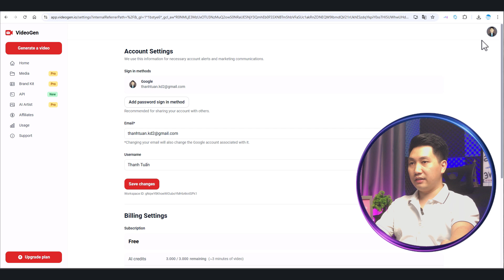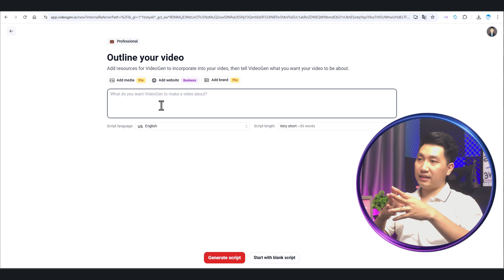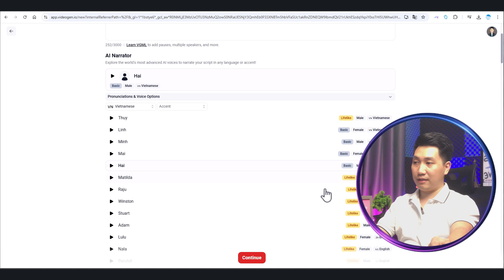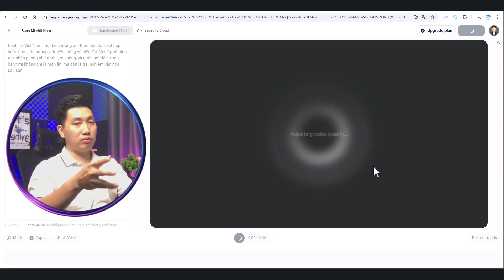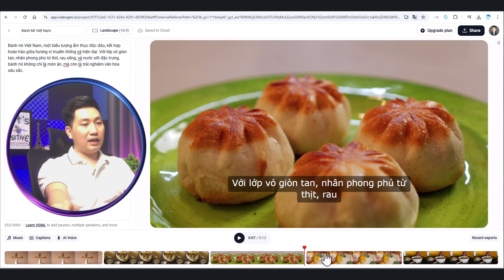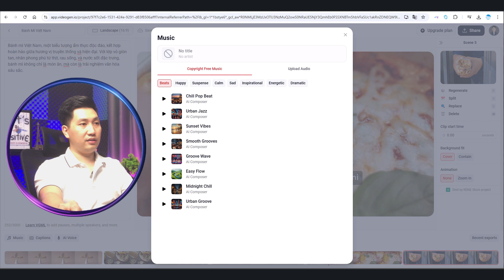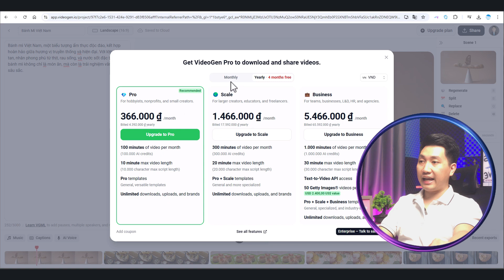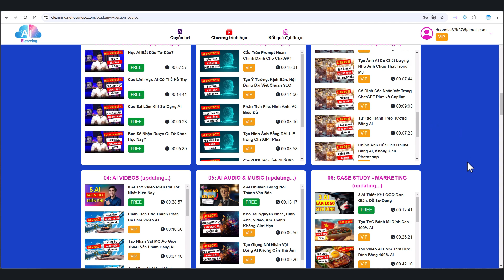Tạo Video AI Hoàn Chỉnh Trong Vài Phút – Dễ Như Ăn Kẹo!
Đây là công cụ mà các khóa học AI ngoài kia đang giới thiệu để ACE làm 1000 video/ngày hay xây 1000 kênh không lộ mặt. Nó thật sự quá dễ làm, ACE có thể làm xong trong vài bước. Trong video này, mình sẽ hướng dẫn A-Z để ACE tìm hiểu chi tiết: thực hư nó như thế nào, liệu nó có thật sự hiệu quả trong tạo video dạng hàng loạt, chất lượng video tạo ra có tốt, có miễn phí không,. Tất cả câu hỏi sẽ có trong video này.

Nếu ACE có thêm câu hỏi khác về công cụ này, hãy để lại bình luận nhé.

🔥TIMELINE:
00:00 - Giới thiệu về AI tạo video hàng loạt
01:14 - Cách sử dụng chi tiết để tạo video chỉ từ ý tưởng
11:54 - Phần kết về AI tạo 1000 video/ngày